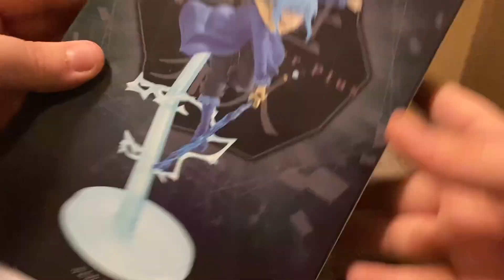That Time I Gat Reincarnated As A Slime Season 1 Figure Unboxing